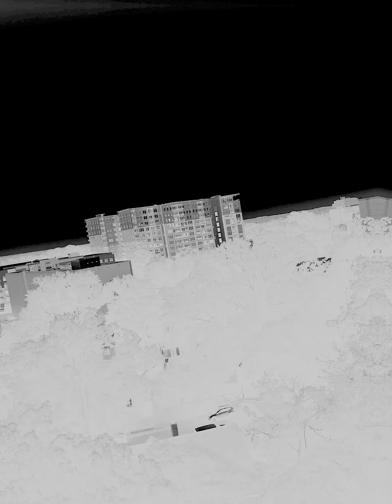9 23 22 Arte Agave Atlanta